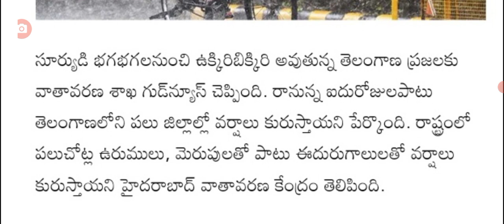ఐదు రోజులపాటు ఉరుములు మెరుపులతో కూడిన భారీ వర్షం heavy rains are coming into telangana.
hello everyone today update is TS government announced heavy rains are coming.@sarlcreations